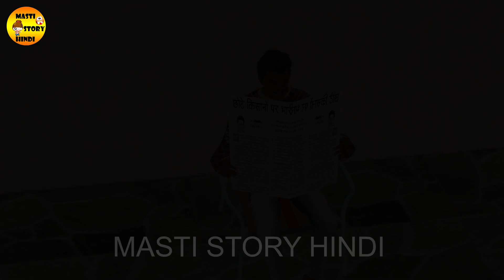लालची जमाई राजा Lalchi Jamai Raja हिंदी कहानिया Hindi Kahaniya - Village Funny Comedy Story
Ya Media Pvt. Ltd.  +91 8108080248 Hey welcome to our masti Story Tv 3D Animated Moral Stories You-tube Channel.